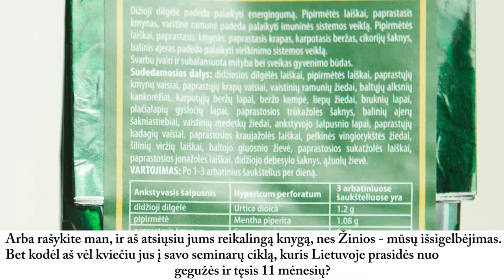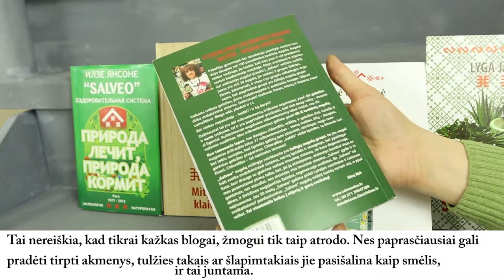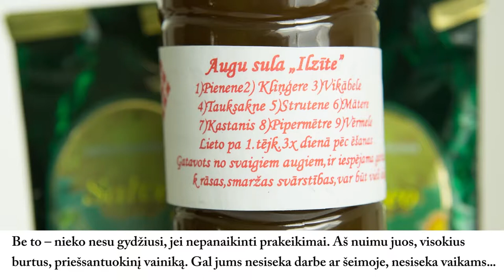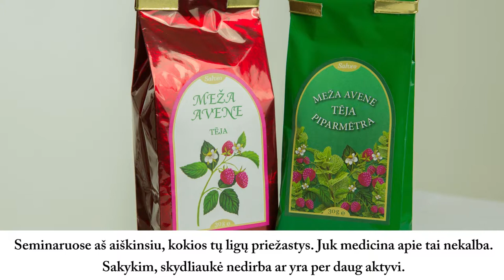Gamta gydo 12